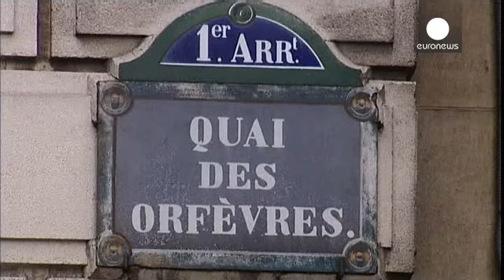Элитных французских полицейских подозревают в изнасиловании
Во Франции двоим полицейским из элитной Бригады расследований предъявлены обвинения в изнасиловании. По данным следствия, преступление могло произойти прямо в здании главного управления криминальной полиции на набережной Орфевр, 36.

В одном из ближайших баров после работы четверо стражей порядка познакомились с приезжей из Канады. А через несколько часов камеры внутреннего наблюдения полицейской штаб-квартиры зафиксировали, как туристка в сопровождении новых знакомых вошла в здание, а через ка...